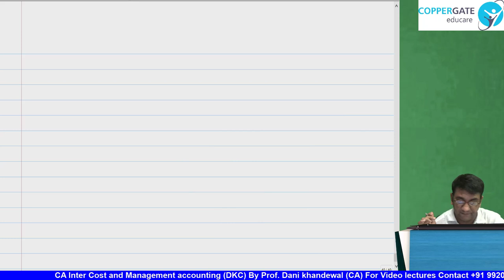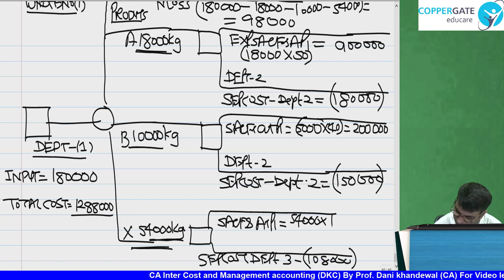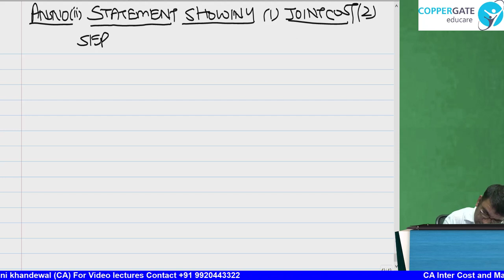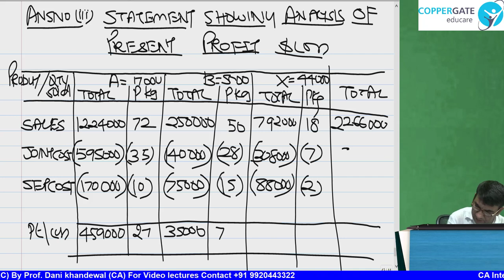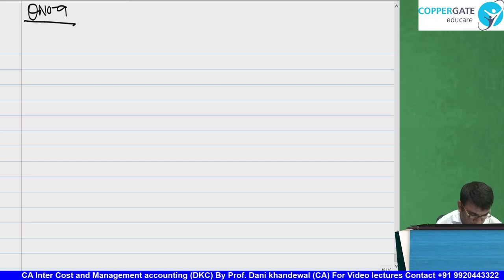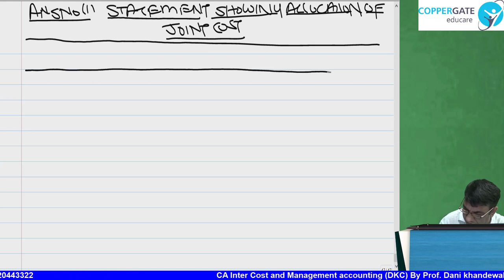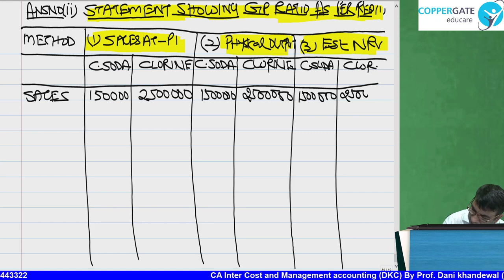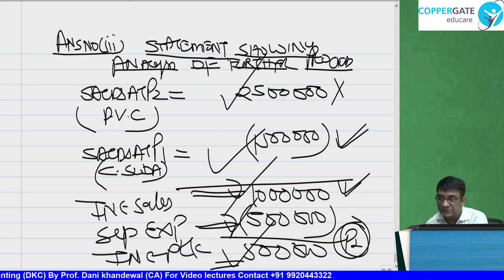Chapter 10 | CA Inter Costing | New Syllabus | Crash Course | Joint Product by Product Part 3